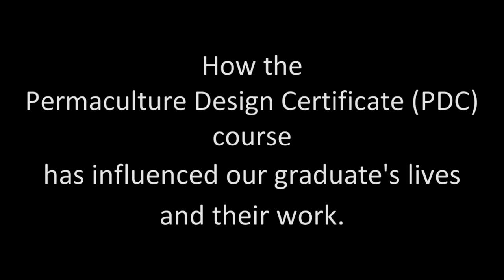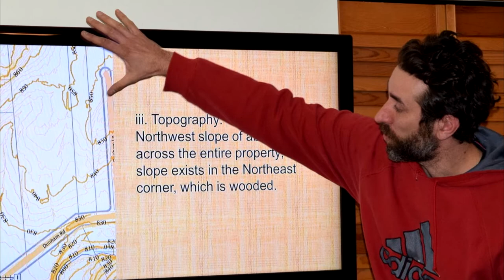PDC Graduate Series - Tim Wadle